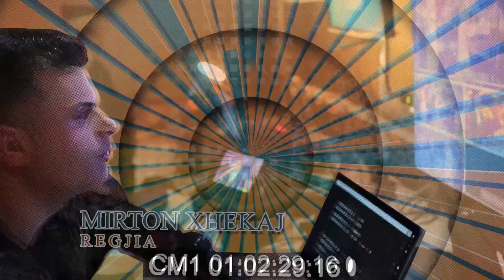Rrahim Strujen e arreston e motra police per dallaveret qe i ban ....!